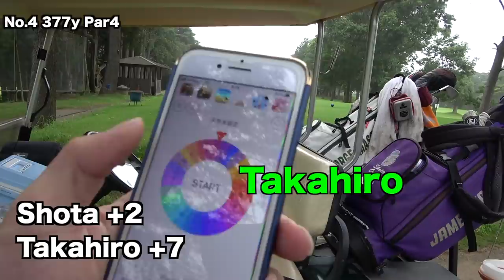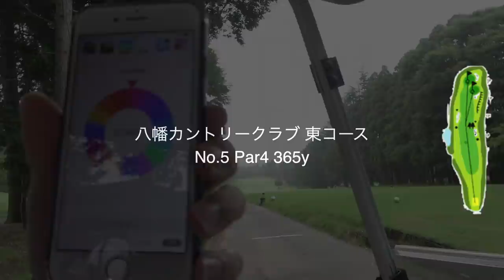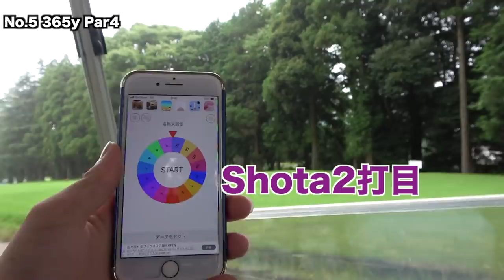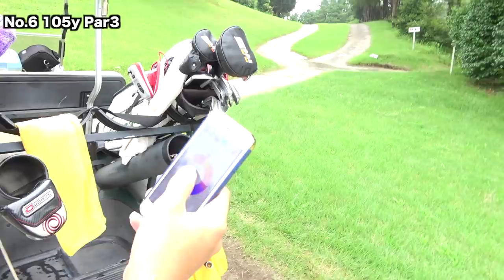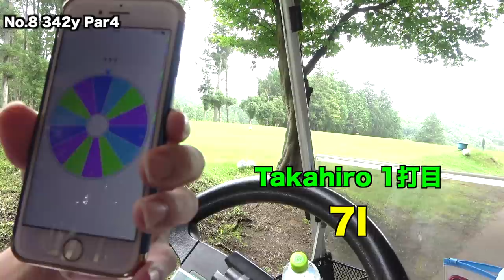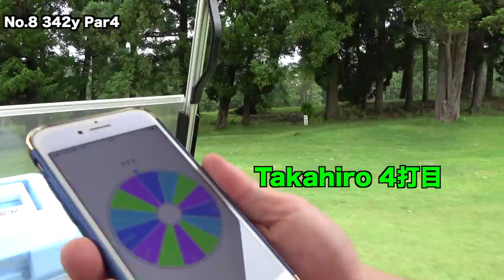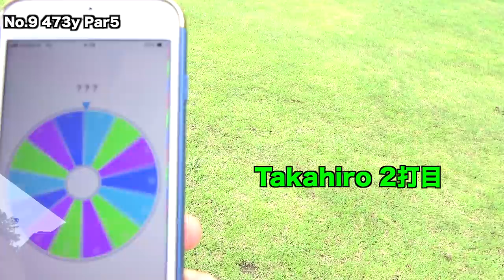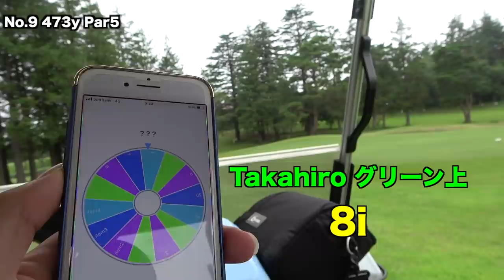Par5 ティーショットSWでマン飛び。(4H-9H) ルーレットチャレンジ！ Part2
撮影協力: 八幡カントリークラブ

ルーレットでゴルフ
他のパートはこちらから

twitterはこちらから！